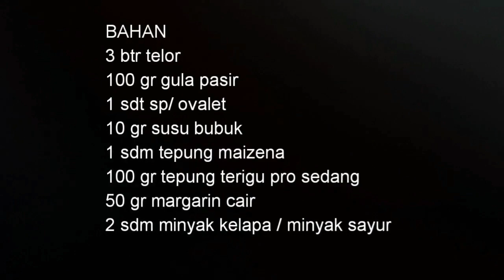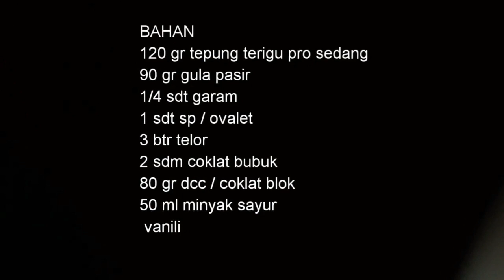kumpulam ide jualan unik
resep 1
marmer mini
BAHAN
3 btr telor
100 gr gula pasir
1 sdt sp/ ovalet
10 gr susu bubuk
1 sdm tepung maizena
100 gr tepung terigu pro sedang
50 gr margarin cair
2 sdm minyak kelapa / minyak sayur

resep 2
roti apel
Bahan isian apel
1 buah apel
1 sdm air lemon
1 sdm gula pasir
2 sdm brown sugar
1/2 sdt cinamon
2 sdm margarin

Bahan roti
100 gr tepung terigu pro sedang
100 gr tepung terigu pro tinggi
100 ml susu uht
30 gr margarin
Sejumput garam
1/2 sdm ragi roti
1 btr telor
1 sdm gula pasir

bronat brownies donat
BAHAN
120 gr tepung terigu pro sedang
90 gr gula pasir
1/4 sdt garam
1 sdt sp / ovalet
3 btr telor
2 sdm coklat bubuk
80 gr dcc / coklat blok
50 ml minyak sayur
vanili